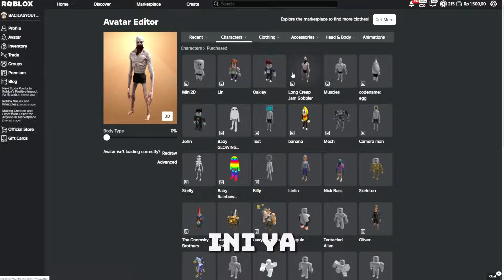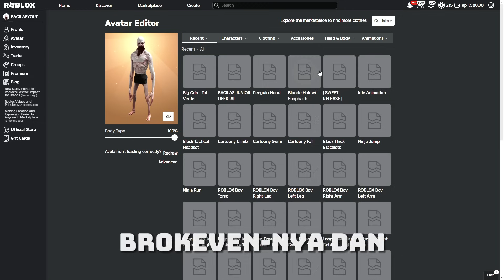10 SECRETS PINTU HARTA KARUN di Roblox Brookhaven 🏡RP PIRATE UPDATE